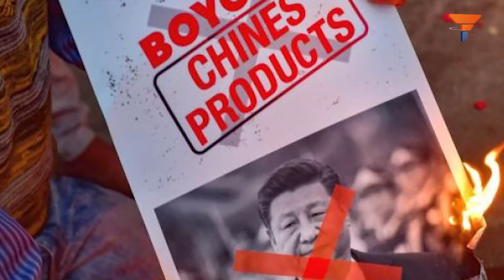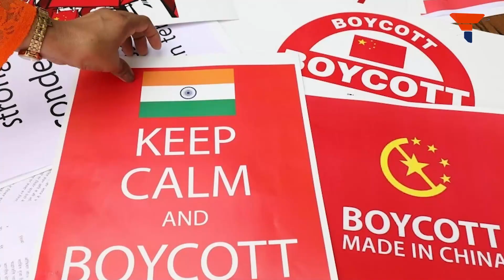China has finally read the writing on the wall, India needs to be appeased